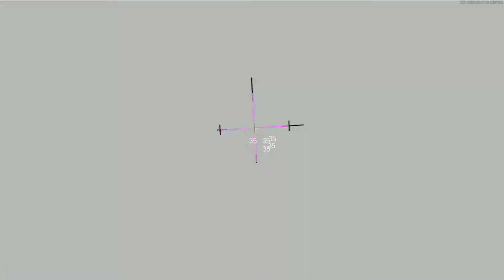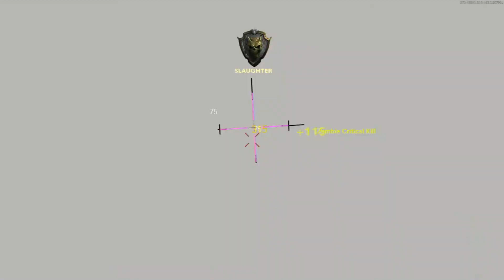Cold War Zombies 1